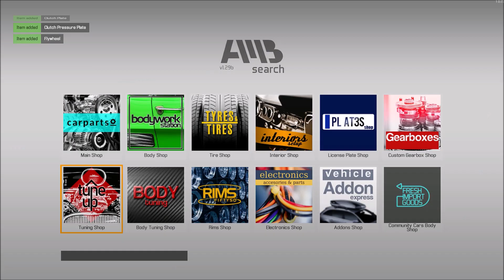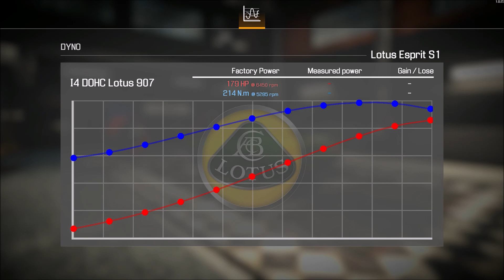1977 Lotus Esprit 1 Restoration - Car Mechanic Sim 2021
1977 Lotus Esprit 1 Restoration